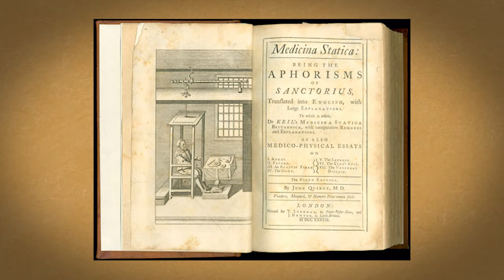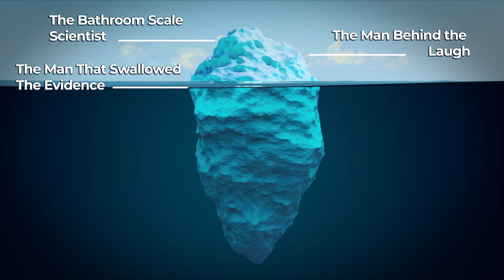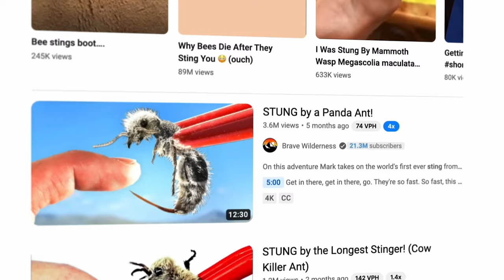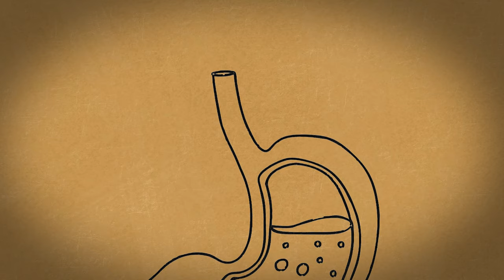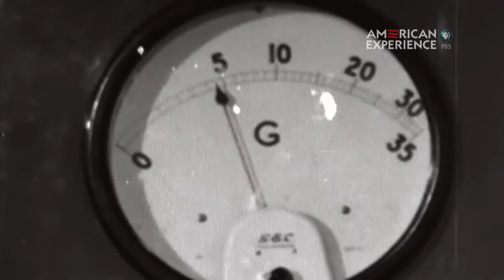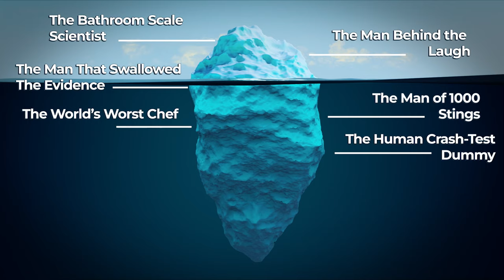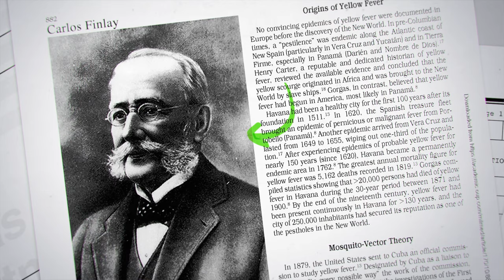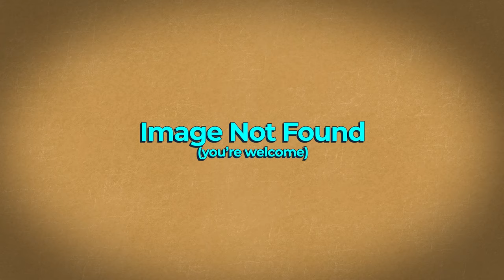10 Medical Self Experiments That Actually Worked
Sometimes you just have to Self-Experiment Around and Find Out.

Merch!

If you enjoy the channel and want even more science and tech content, I've just launched  new Instagram and TikTok:

Chapters:
0:00 The Iceberg of Self-Experiments
0:34 The Bathroom Scale Scientist - Santorio Santorio
2:10 The Man Behind the Laugh - Humphry Davy
4:00 The Man That Swallowed the Evidence - Barry Marshall
5:30 The Man of 1000 Stings - Justin Schmidt
7:20 The World's Worst Chef - William B. Castle
9:05 The Human Crash-Test Dummy - John Stapp
11:30 The Worlds Most Venomous Man - Tim Friede
13:40 The Oroya Experiment - Daniel Carrión
15:10 The Mosquito Matyr - Jesse Lazear
16:50 The Human Worm - Claude Barlow

My mic
My headphones